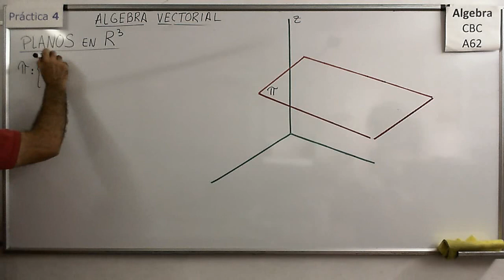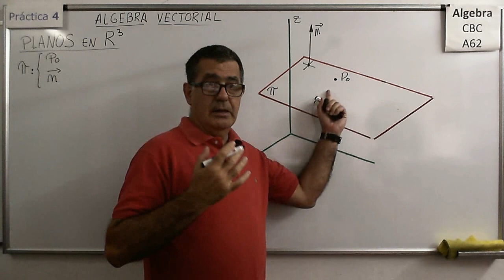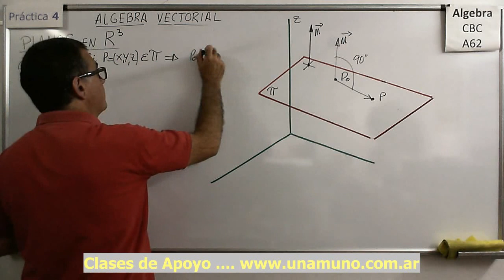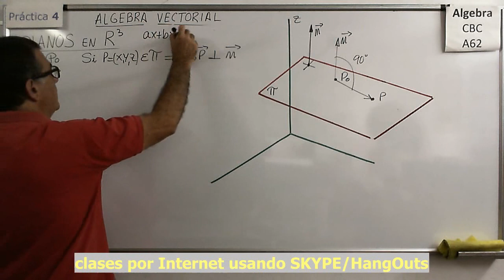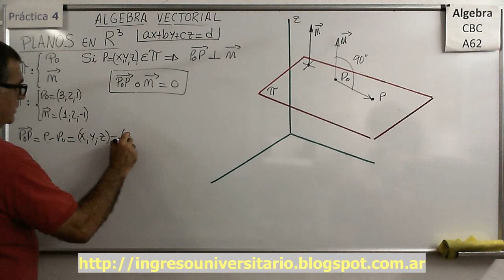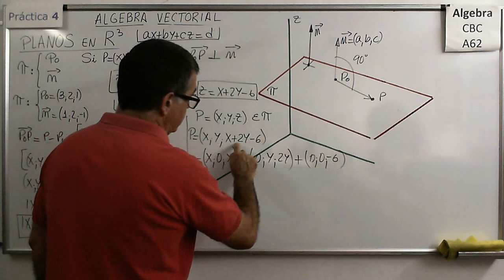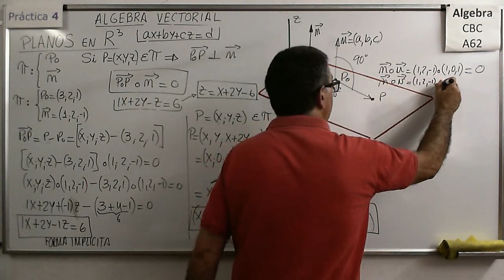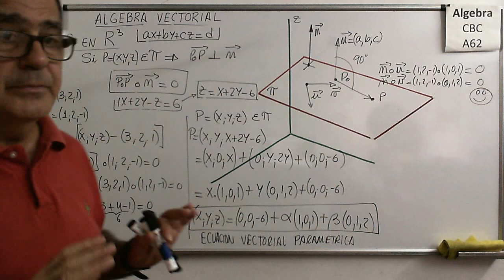Álgebra CBC A-62 Práctica 4 - Teoría 07 Planos en R3, Ecuación implícita y Ecuación vectorial